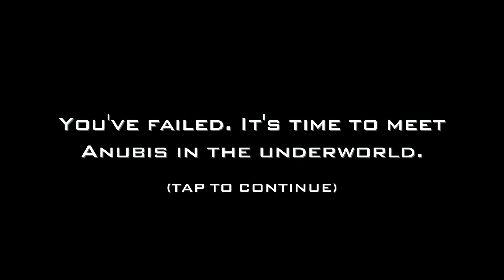Gods Of Egypt Game ( Android, iOS ) GamePlay Part #1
🔔️️️Everyone will enjoy the many games available on this channel.

👍Detailed info

All Gameplay footage is captured and record on SAMSUNG Note 8.

Note: Press "click here to continue" and wait few seconds and "skip ads". It will be redirected to download links.

Info...!

gods of egypt apkpure,
god of egypt pc game download,
gods of egypt apk download,
gods of egypt game apkpure,
aptoide,
apkpure,
gods of egypt apk + obb,
ankh bgg,
ankh late pledge,
ankh gods of egypt reddit,
ankh vs kemet,
ankh tomb of wonders,
cmon kickstarter 2020,
ankh: gods of egypt release date,
ankh goddess,
rising sun kickstarter,
trudvang legends,
kemet: blood and sand,
ankh: gods of egypt buy,
ankh rulebook,
ankh pantheon expansion,